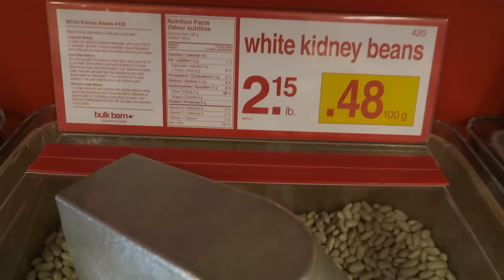ALMOST GETTING KICKED OUT OF A MOVIE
So, this is my first vlog on this channel, and ever. I know I still need to learn the ways, but I promise I will get better! I do want to bring this on tour with me and do daily vlogs if you are interested.